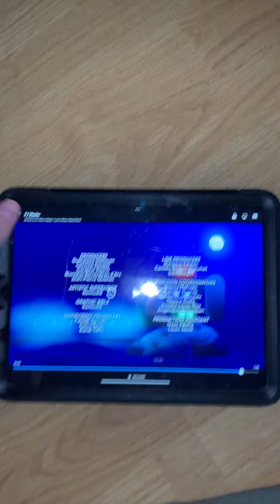Time for more moon 🌕 fun 🤩